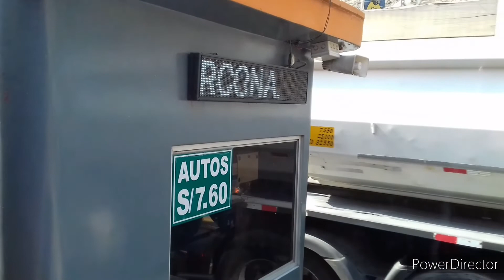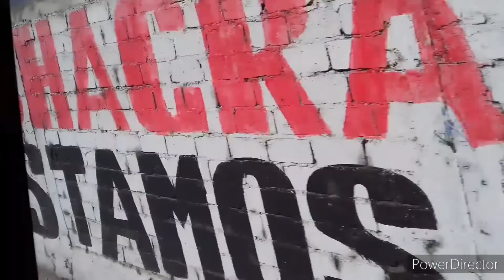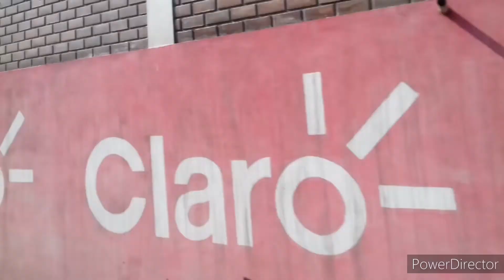LOS JOTAS DE LA SAXOCUMBIA HRI-LIMA MIX QUIEN TIENE EL VASO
Por las Rutas de Huarochiri Carretera Central, pasando el peaje de Corcona,   Cocachacra.